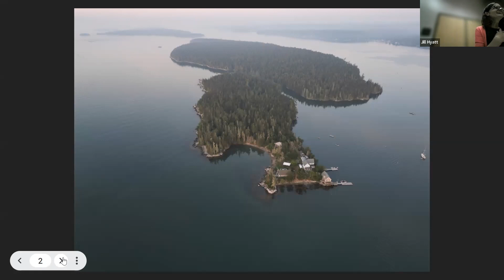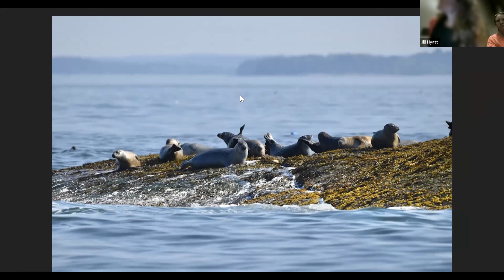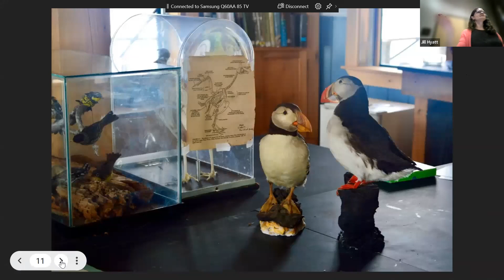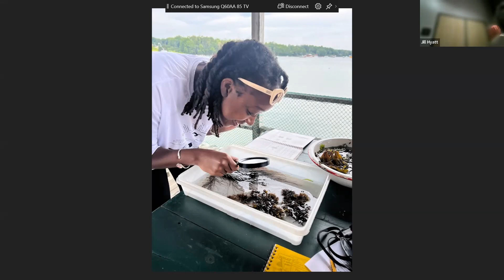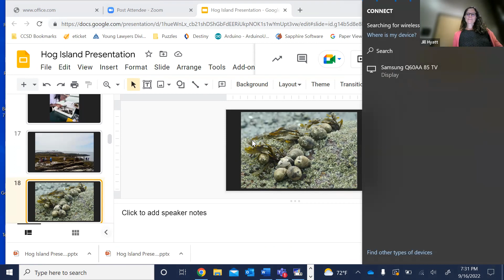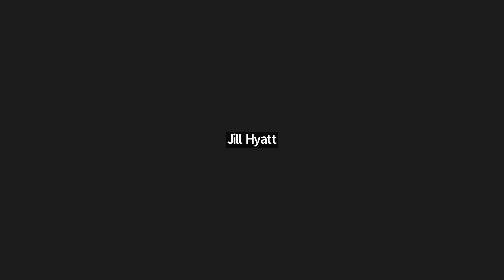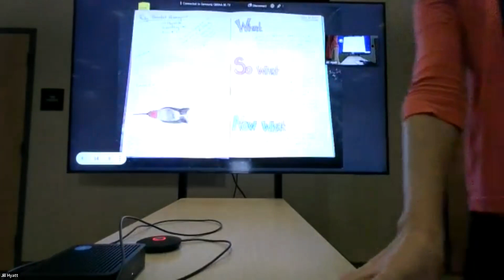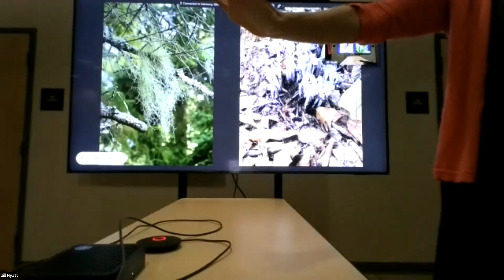Hog Island Educators’ Week: Reflections on Stewardship and Eco-Justice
Jill Hyatt, winner of Presque Isle Audubon's Hog Island scholarship, will  share an overview of her experience at the Hog Island Audubon Camp, including the Puffin restoration project and exploration of intertidal zones. She will also cover how she will integrate lessons learned about stewardship and social justice within the environmental science field and their application to teaching.
Notice: due to AV difficulties, minutes 24:00 through 36:00 did not display the video, but audio is captured.